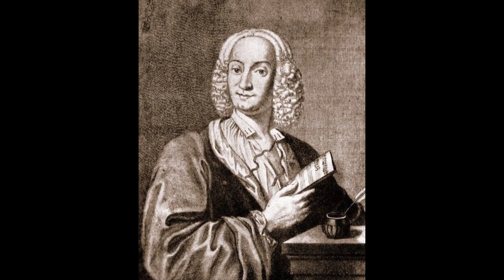Antonio Vivaldi Oboe Concerto №9 in D minor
Academic College of Geneva
Direction: David Josefowitz, soloists: Igor Ozim (violin), Pierre Rosso (Hautbois)